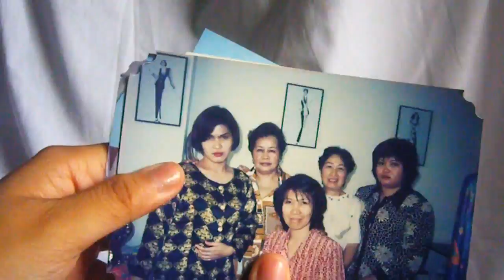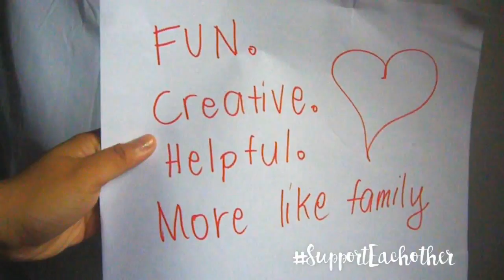THE MAKE UP STORY TAG